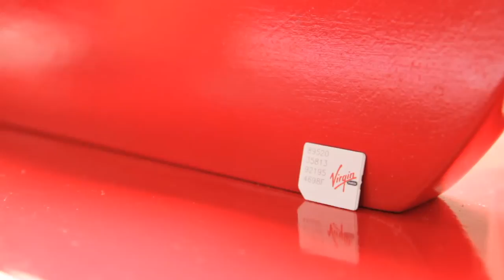TagCDMX 2015: Virgin